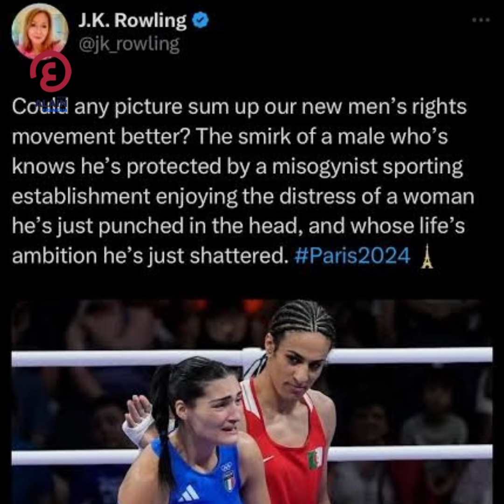J.K. Rowling s'en prend à nouveau à la boxeuse algérienne Imane Khelif